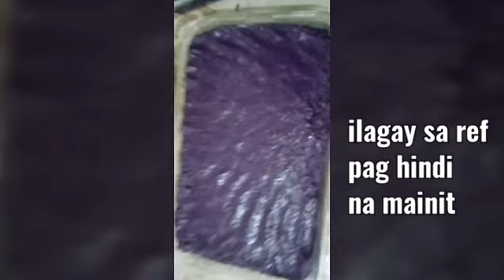PUT FRESH COCONUT MILK TO PURPLE YUM WITH CONDENSED MILK SURELY DELICIOUS | EBA Vlog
GOD BLESS EVERYONE
Ingredients:
Purple Yum / ube 1/2 kilo
Coconut fresh milk - two cups
Sugar 1/4 kilo
Condensed Milk - one cup
Salted Butter - 2 table spoon
Mix all the ingredients and cook until it's
become sticky in medium flame.